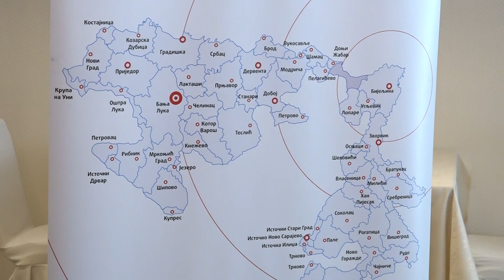Ćosić: Vrijeme da se promijeni način finansiranja opština i gradova - 10.06.2024.